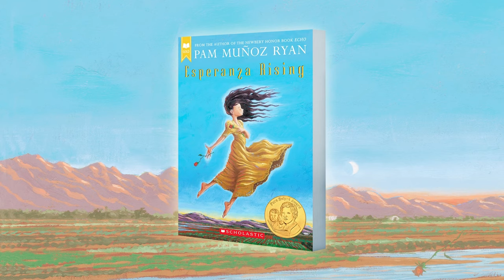Esperanza Rising | by Pam Muñoz Ryan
Esperanza thought she'd always live with her family on their ranch in Mexico—she'd always have fancy dresses, a beautiful home, and servants to attend to her. But a sudden tragedy forces Esperanza and Mama to flee to California during the Great Depression, and to settle in a camp for Mexican farm workers. Esperanza isn't ready for the hard labor, financial struggles, or lack of acceptance she now faces. When their new life is threatened, Esperanza must find a way to rise above her difficult circumstances—Mama's life and her own depend on it. Learn more about this Pura Belpré Award Winner and modern classic by acclaimed author Pam Muñoz Ryan